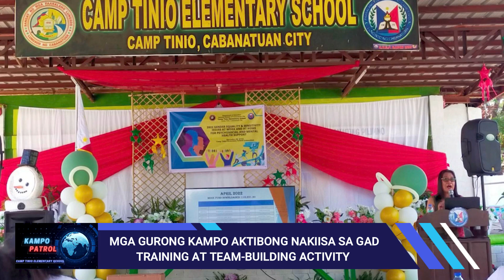GAD TRAINING AT TEAM-BUILDING ACTIVITY | PRAISE GAWAD LINGKOD-HUSAY KAWANI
MGA GURONG KAMPO AKTIBONG NAKIISA SA GAD TRAINING AT TEAM-BUILDING ACTIVITY  | KAMPO PATROL, KINILALA SA PRAISE GAWAD LINGKOD-HUSAY KAWANI

Ulat ni Kiddie Kampo Patroller Clemar Nicolas mula sa 5-RIZAL.